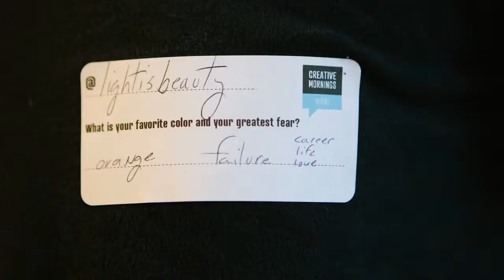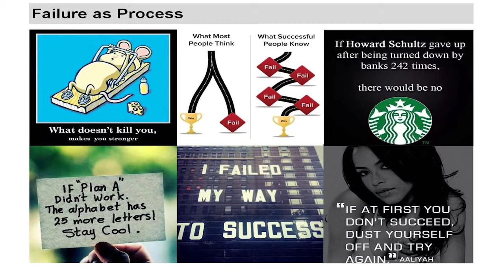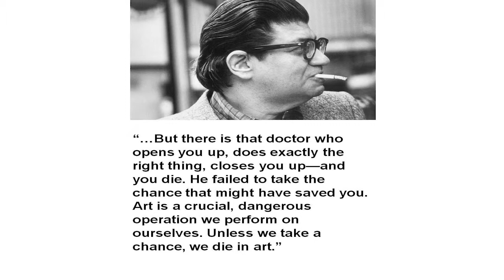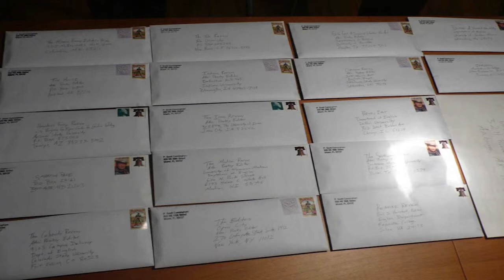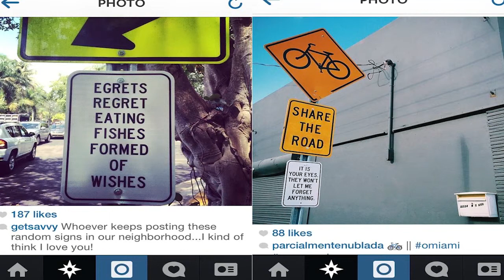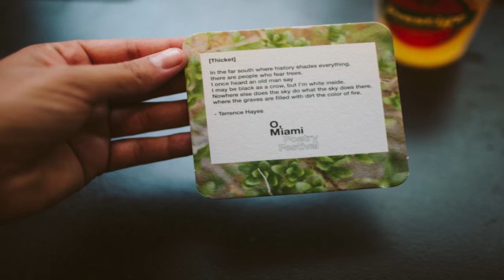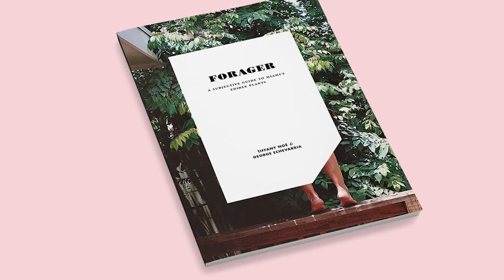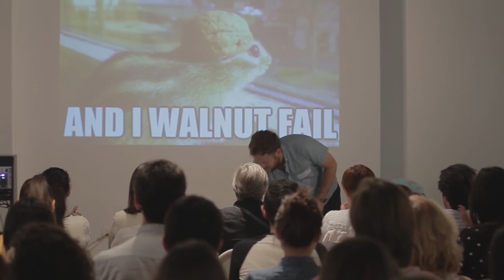P. Scott Cunningham: Fail Up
P. Scott Cunningham at CreativeMornings Miami, August 2014. Free events like this one are hosted every month in dozens of cities. Discover hundreds of talks from the world's creative community